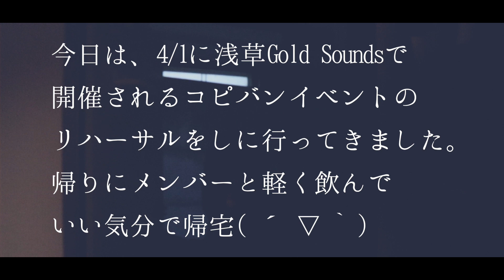少ない油で揚げる唐揚げ【VLOG】バンドマンYouTuberの日常 『鳥の唐揚げ』おつまみ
鳥の唐揚げを作った動画です。

ツイキャス
※雑談・料理・弾き語り配信